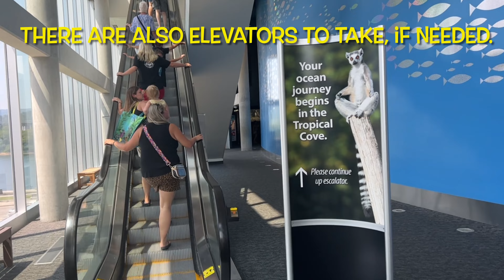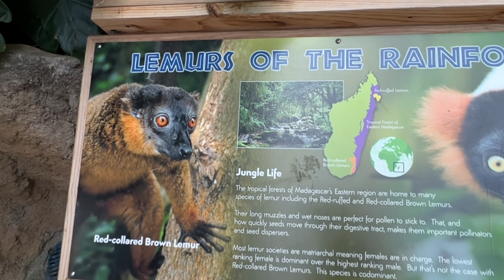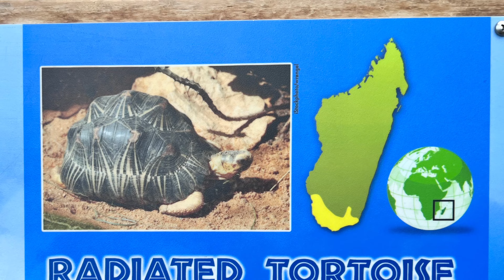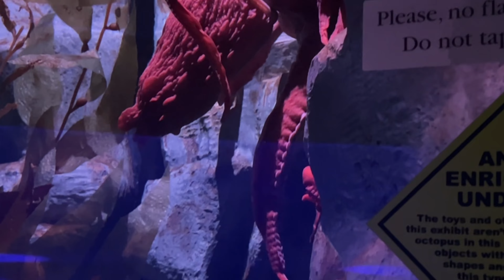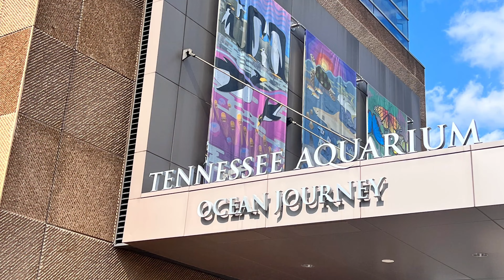Tennessee Aquarium Ocean Journey Chattanooga TN - Sharks, Penguins, Lemurs, Sea Turtles - So Many!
I visited The Tennessee Aquarium - The Ocean Journey in Chattanooga Tennessee. It was a lot of fun and informative. I love the Penguins, they were being fed and they were a little excited.
The sharks and the big turtle in the big tank were awesome!
The ticket to The Tennessee Aquarium includes both The Ocean Journey & The River Journey. I made separate videos so they wouldn’t be so long. This is self guided. So much to see!

I hope that you enjoy my walk through the Ocean Journey side of the Aquarium. If you enjoyed this video, please give it a 👍🏻.

The Tennessee Aquarium - Chattanooga Tennessee - The Ocean Journey- Self Guided - Fun & Informative - Penguins - Sharks - Sting Rays - Eels - Lemurs - Sea Turtles - 2023